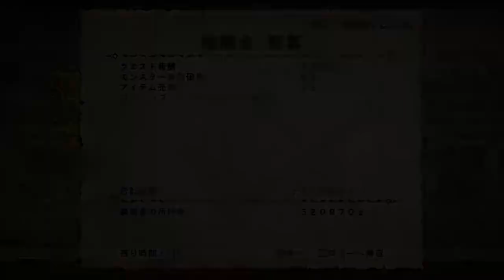Monster Hunter Frontier Gameplay : Guanzorumu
Fight against the HR Guanzorumu in Monster Hunter Frontier.
Combat contre le Guanzorumu HR dans Monster Hunter Frontier.